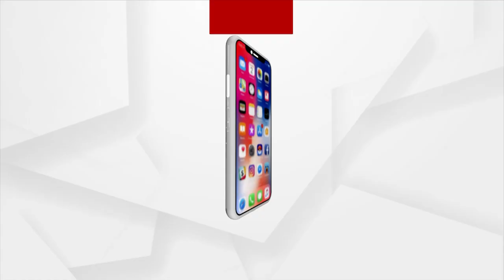ରାଷ୍ଟ୍ରୀୟ ସ୍ବୟଂ ସେବକ ସଂଘର ରାଷ୍ଟ୍ର ରକ୍ଷା ସୂତ୍ର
ଆଜି ରାଷ୍ଟ୍ରୀୟ ସ୍ବୟଂ ସେବକ ସଂଘ ରକ୍ଷା ବନ୍ଧନକୁ ଏକ ନିଆରା ଢଙ୍ଗରେ ପାଳନ କରିଛି